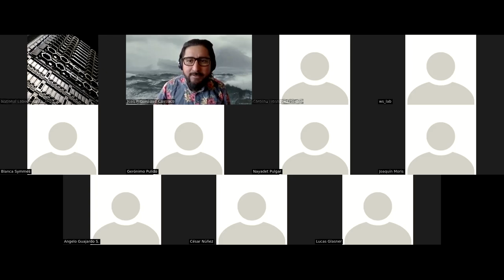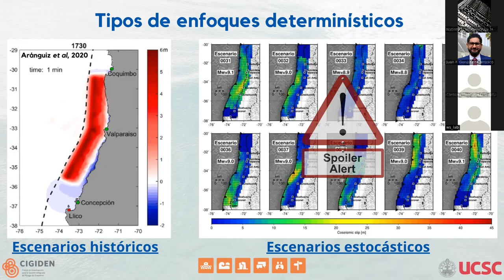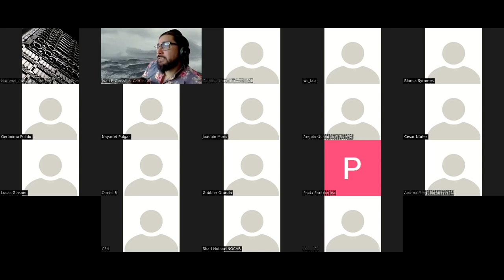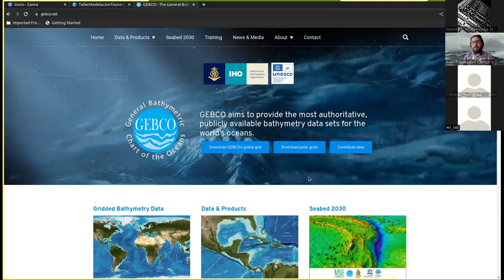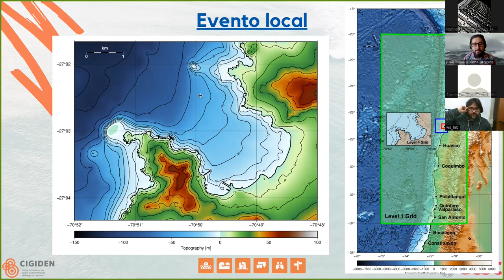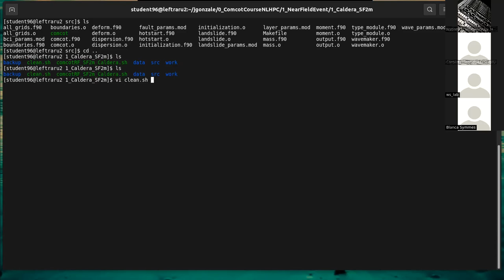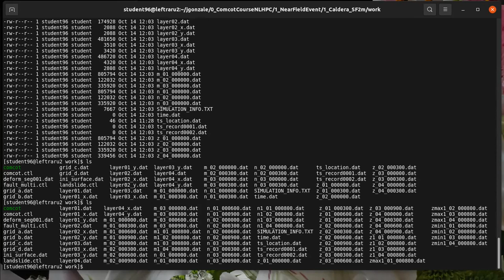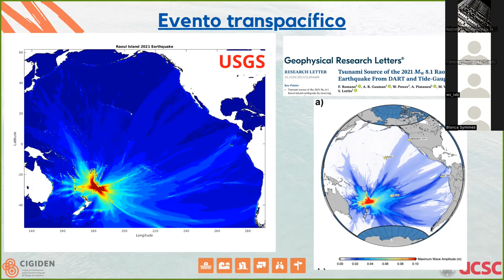Modelación numérica de tsunamis tectónicos locales y transoceánicos usando Comcot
Curso dirigido por el Dr. Juan González Carrasco, donde se abordan temas de:
1.- Introducción al modelamiento numérico de tsunami
2.- Construcción de grillas topobatimétricas para modelamiento
3.- Implementación del modelo numérico de tsunami
4.- Casos de estudio